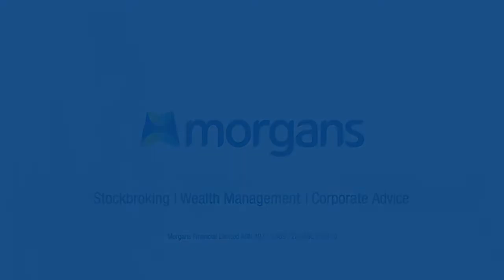Sydney Airport (ASX: SYD), Nathan Lead, Senior Analyst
Senior Analyst Nathan Lead discusses his views on the outlook for Sydney Airport (ASX:SYD).